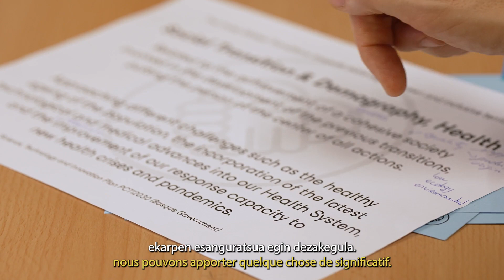Clémence Rabre y Estibaliz Saez de Cámara - Euskampus Bordeaux Eguna 2023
Euskampus Bordeaux Eguna 2023

A cross-borders, multilingual, multicultural event that promotes collaborative research and innovation between UPV/EHU and Université de Bordeaux.

The multilingual event, one of its hallmarks, provides  an opportunity for the more than 200 people that attended the event to interact with the aim of getting to know each other better, continuing to build collaborative networks in strong personal-professional relationships and continuing to expand the community, especially by including more students in its ranks. With the active participation of more than 30 students (bachelor's, master's, and PhD degree students).